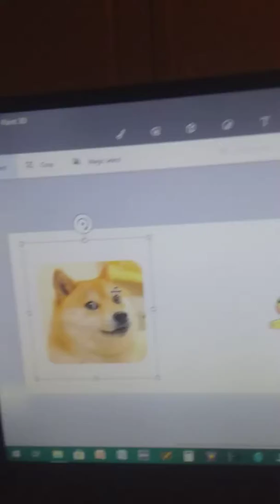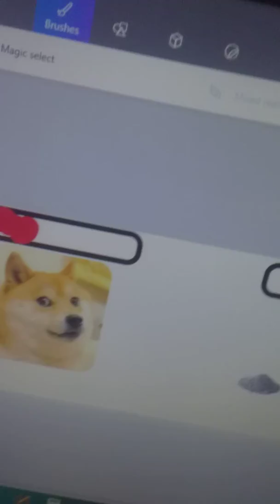Doge vs Pikachu